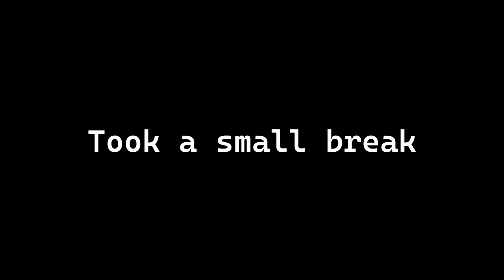I HATE THE DRACONIC TREE SENTINEL (Elden Ring) Part 3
In this video i fight the draconic tree sentinel and Radahn.
I love making videos and editing so if you support me it will help me do it more often!

0:00 Intro
0:44 Radahn Cutscene :)
2:00 Radahn Fight
3:35 Radahn Killed
4:36 Tree Sentinel
7:00 Tree Sentinel Dies
7:22 Sneak Peak
8:11 Outro